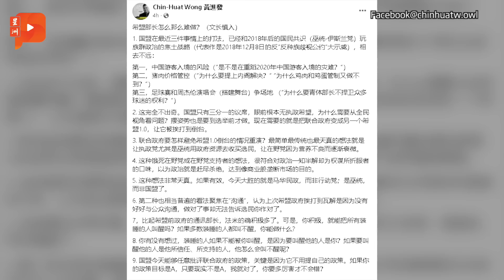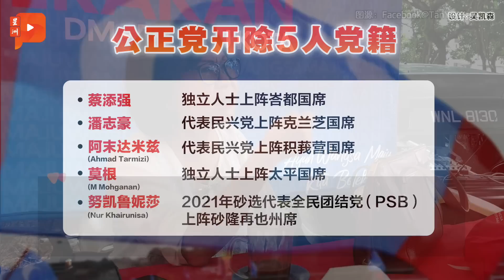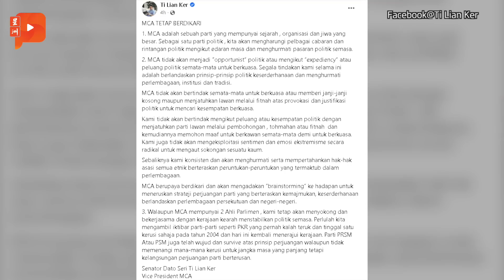百格大事纪｜驳斥与火箭合作 郑联科：马华不当政治投机分子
马大教授阿旺阿兹曼早前建议，马华应该和行动党合作以在槟、雪州选赢得席位。不过马华副总会长郑联科指出，马华不会成为政治投机分子，不会以谎言、指责或诽谤打击对手，接着又再为权力道歉和好。

1月8日 百格大事纪 ，一起关注今日的焦点新闻

·中国国门大开 下周起预每天十趟航班来马

·沙巴现政府稳了？哈芝芝：获44议员支持

·国盟任意批评 学者建议政府逼对手提政策

·蓝眼开除蔡添强 陈仪乔：14天内可上诉

·马华与火箭合作？  郑联科有话说
·郑联科：马华不会成为政治投机分子

·雪州伊斯兰教理事会：国外结婚不被承认